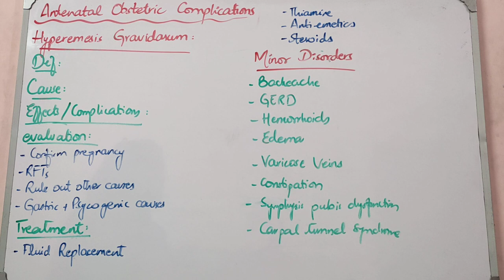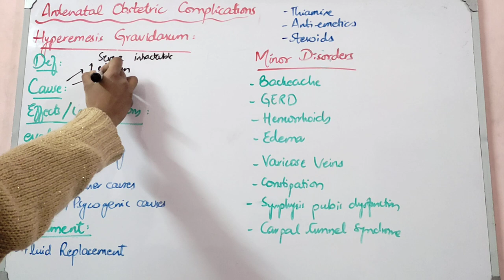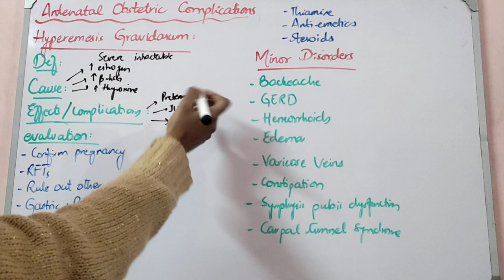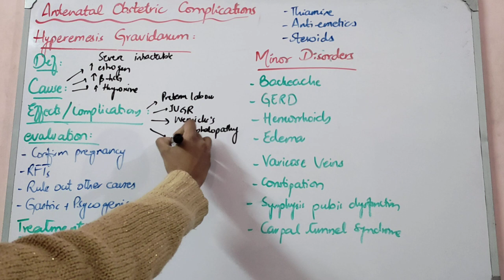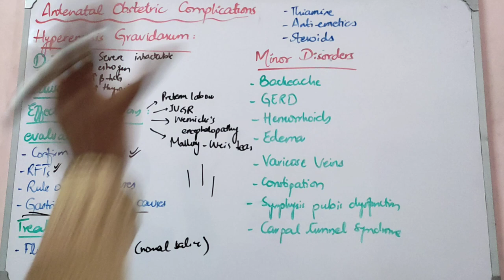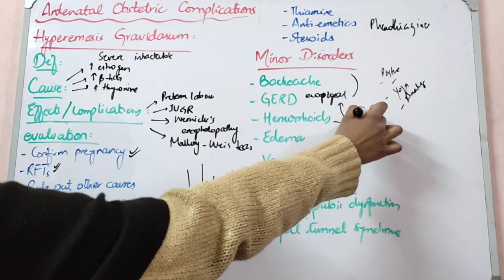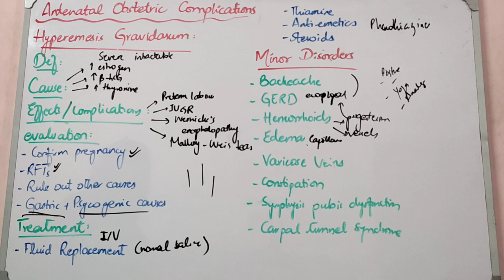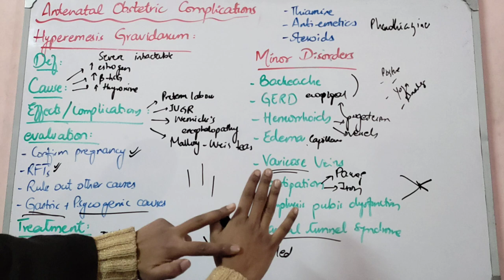ANTENATAL OBSTETRIC COMPLICATIONS lecture 1 HYPEREMESIS GRAVIDARUM minor disorders made easy